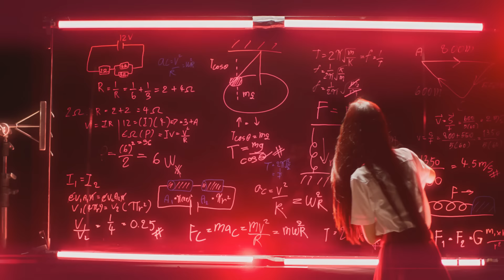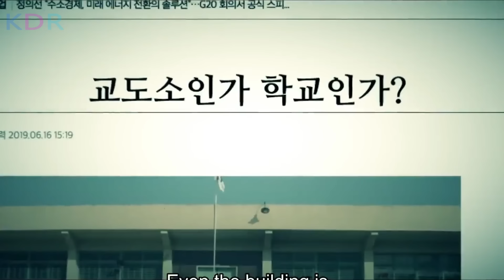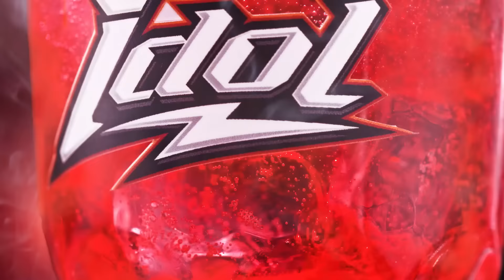សាលានេះ លើកទឹកចិត្តអោយសិស្សវៃគ្នា! អ្នកណាខ្លាំងជាងគេ អ្នកនឹងជាប់លេខ១ | Gang - សម្រាយរឿង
Gang Review;Gang និយាយខ្មែរ
💰ឧបត្ថម្ភគាំទ្រ ដើម្បីទទួលបានវីដេអូល្អៗមើល💰
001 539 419 (កុង ABA​ & ACleda)
04129332 (កុង Wing)
ឈ្មោះគណនី CHEA SENNARONG

នេះគឺជាការវិភាគសាច់រឿង Gang! សម្រាប់អ្នកដែលដែលតែងតែនិយមតាមដាមទស្សនារឿងមួយនេះ អ្នកទាំងអស់គ្នាអាច​ចូលមើលវីដេអូមួយនេះ ស្តាប់នូវការវិភាគរប់ខ្ញុំ ហើយចូលរួមបញ្ចេញមតិយោបល់នៅក្នុង Comment Section ខាងក្រោមវីដេអូបាន! ខ្ញុំនឹងរីករាយស្វែងយល់ពីគំនិតរបស់អ្នកទាំងអស់គ្នា!